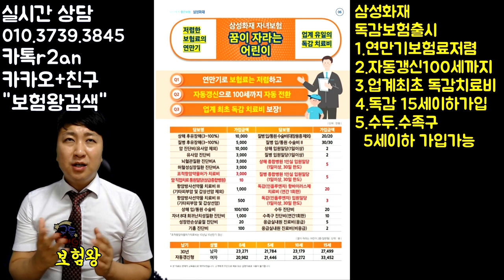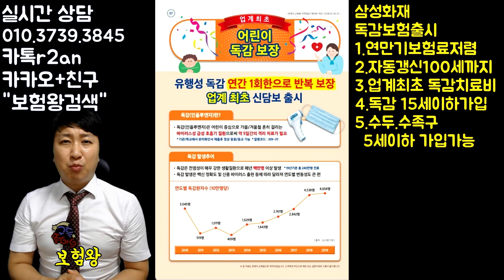[독감보험] 가을 겨울 초비상-독감 코로나 확산예정으로 삼성화재 독감보험 문의폭주!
올해 코로나로 인해.. 가을 겨울 독감및 코로나 확산조짐으로
정부에서 공식적으로 발표하였습니다.

따라서.. 환절기때에 유행성 독감으로 인해 고생하지마시고
보험을 준비하여 진단금과 치료비 입원일당을 넉넉히 ~

준비하여 최대의 손실을 줄이셔야 되겠습니다

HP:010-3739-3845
카톡친구추가:r2an
카톡플러스친구:태수의 보험리모델링